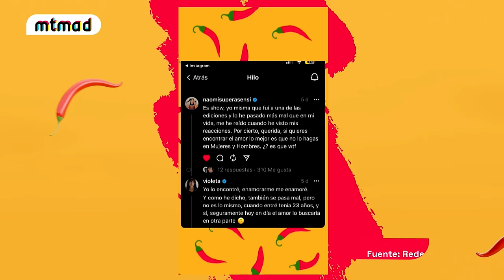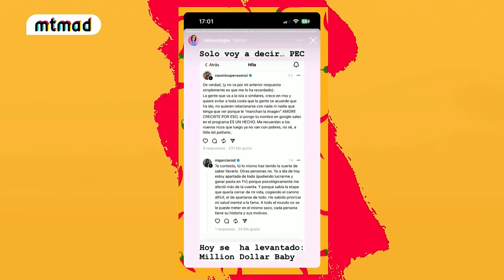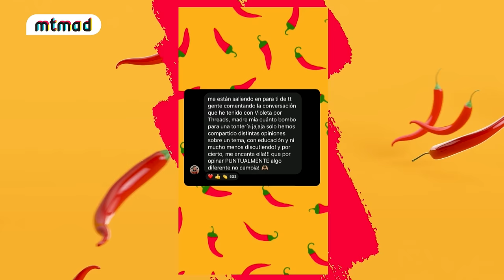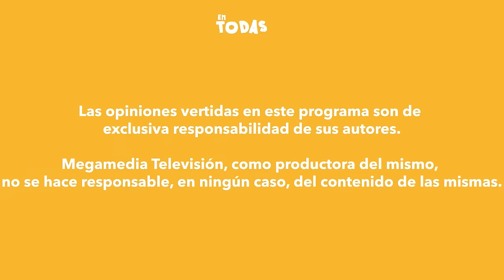'En todas las salsas' | La nueva novia de Adrián y los líos de Mayka con famosos | COMPLETO | MTMAD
¡Arrancamos la temporada con un montón de salsazos! Naomi Asensi vuelve como colaboradora para contar toda la verdad sobre la nueva novia de Adrián Blanch en exclusiva. Por fin, la influencer explica el motivo de su ruptura.

La valenciana también ha querido saciar la curiosidad de todos los seguidores de ‘La isla de las tentaciones’ y ha desvelado cómo surgen las rimas que hacen los tentadores en sus presentaciones. Además, la entrada de Mayka Rivera a ‘GH DÚO’ ha vuelto a poner sobre la mesa los romances de la influencer con algunas personas muy famosas. Hoy, aclaramos todo lo que ha ocurrido entre la murciana y Gianmarco Onestini.